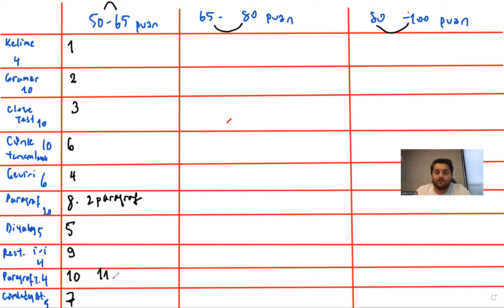YDS HANGİ SIRALAMA İLE ÇÖZÜLMELİ I HAKKI HOCA